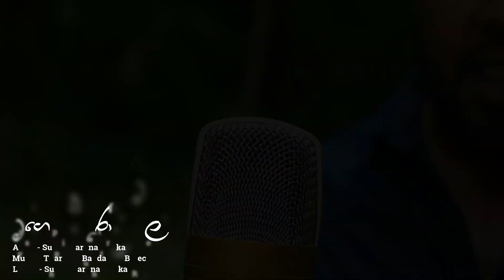Mage Sudu Rosa Mala (මගෙ සුදු රෝස මල) Official Music Video - Supun Karunathilaka Song 2023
♪ Artist - Supun Karunathilaka
♪ Melody & Music - Tharindu Bandara (TB Recordz)
♪ Lyrics - Supun Karunathilaka
♪ Flute - Kosala Prasad
♪ Music Label - TB Recordz